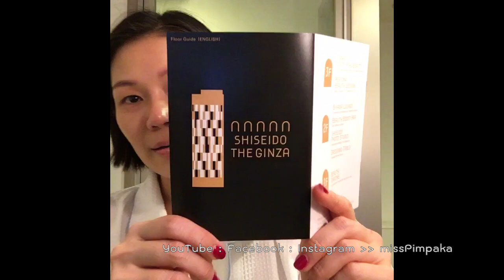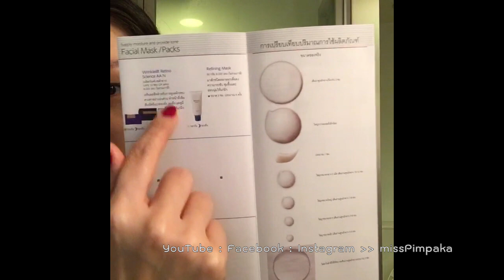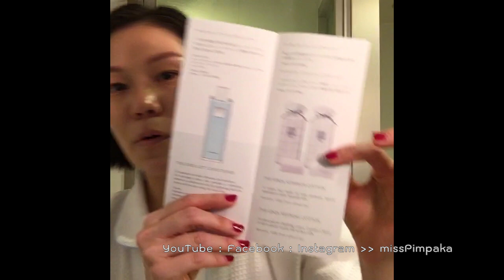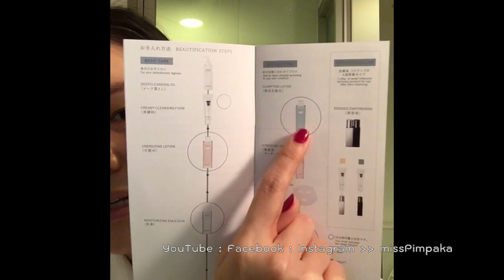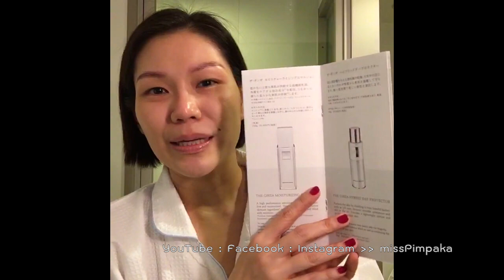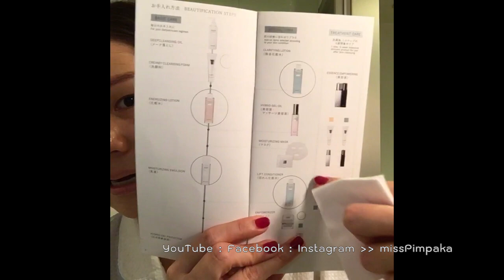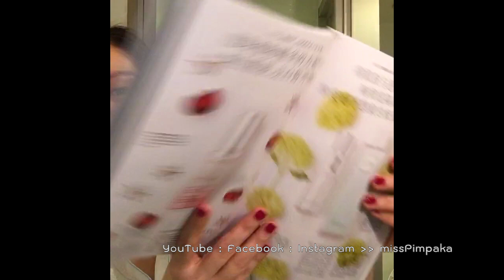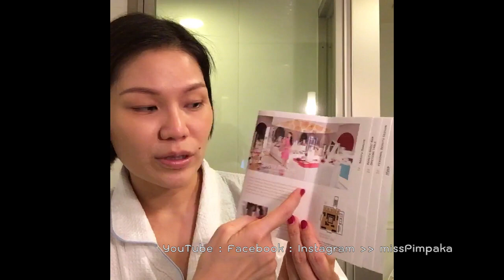VLOG - ป้าพิม in Japan for THE GINZA (4/4)